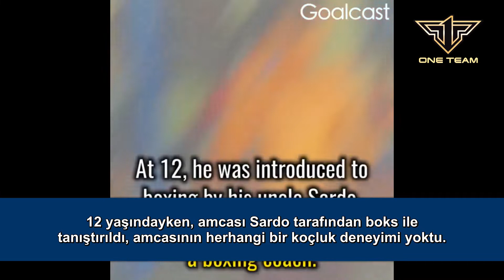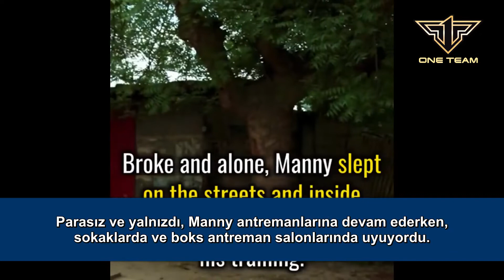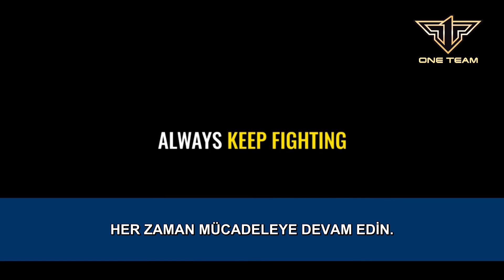Ünlü Boksör Pacman'in Hayat Hikayesi